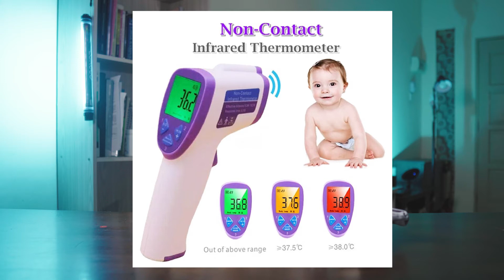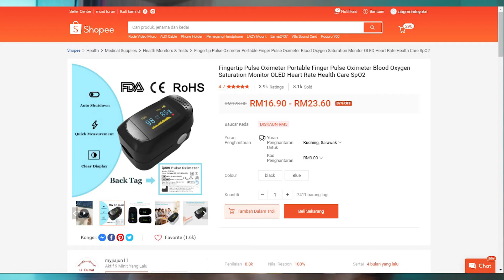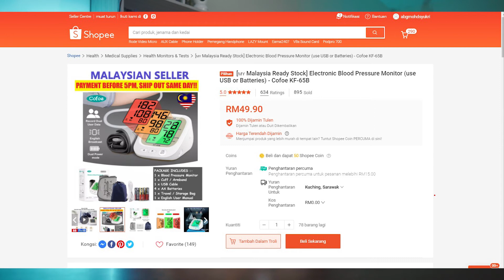Barang Wajib Ada Di Rumah Untuk Pemantauan Kesihatan.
Hi semua, kali ini saya nak cerita alatan yang wajib ada di rumah untuk pantau tahap kesihatan anda dan keluarga.

Dah ada belum, kalau belum cepat lah beli.

Thermometer:
1. shorturl.at/buATY
2. shorturl.at/ivGOS

Pulse Oximeter : shorturl.at/hiuxE

Blood Pressure Monitor: shorturl.at/wALP1

My gear list for this video:
Sony a6400
Sigma 16mm 1.4
Godox VL150
Godox CL10
Luxceo P7